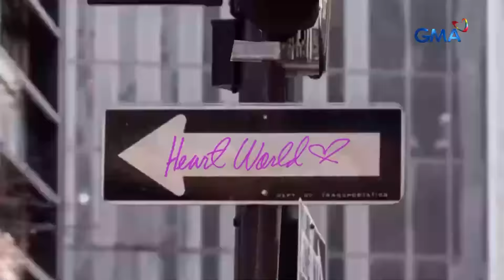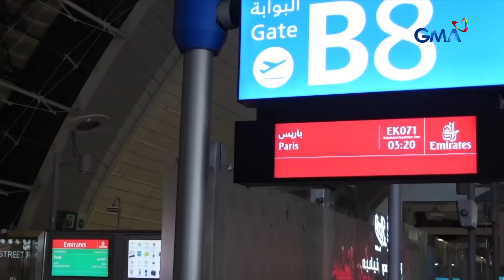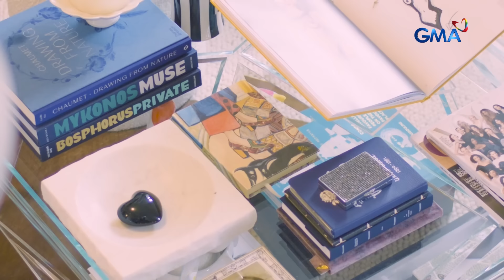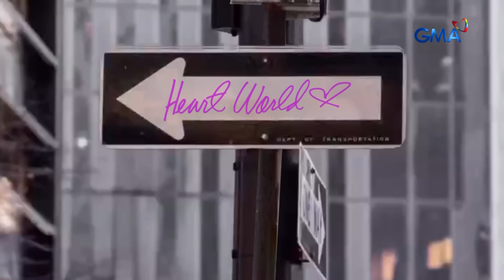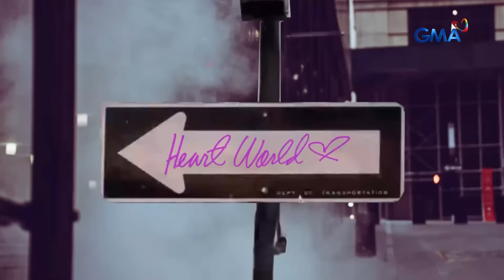The long-awaited HOUSE TOUR of Heart Evangelista! | Heart World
Aired (November 02, 2024): How did Heart Evangelista incorporate her identities and passions as a fashion icon, painter, and animal lover into the decorations of her own place?